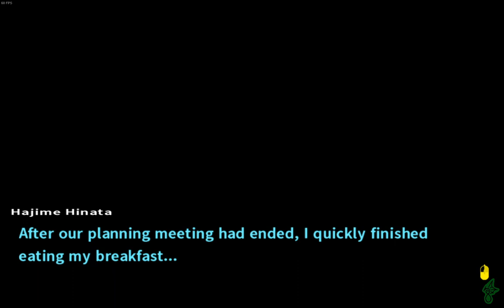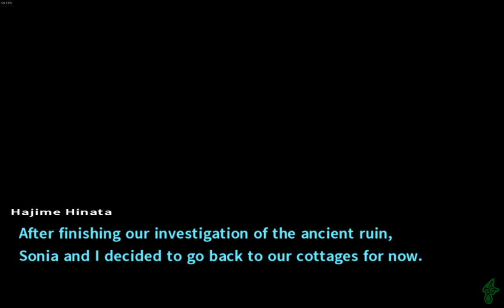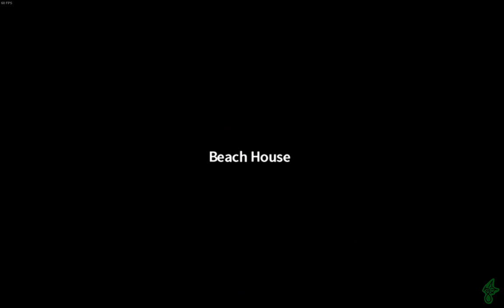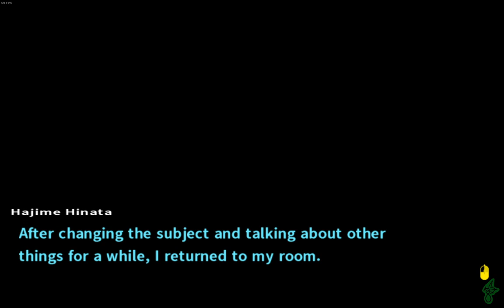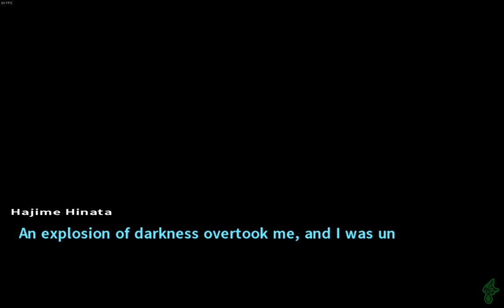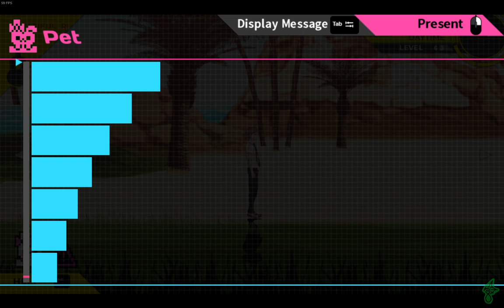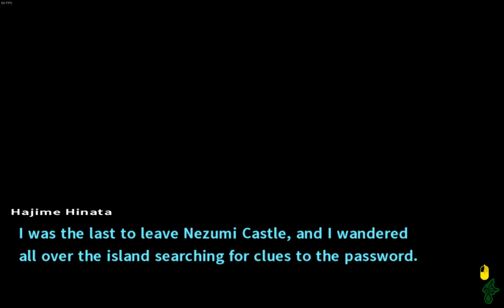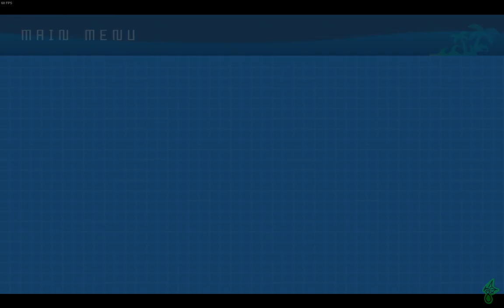Danganronpa 2: Goodbye Despair - #5,2 Super SUS!!